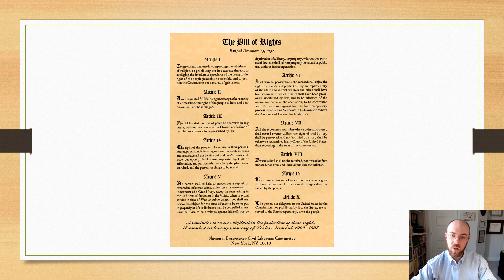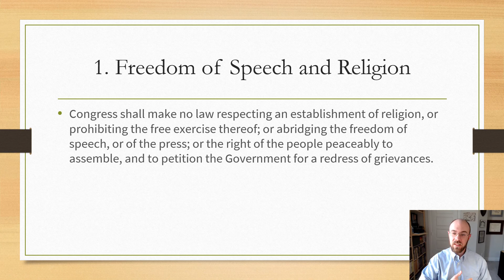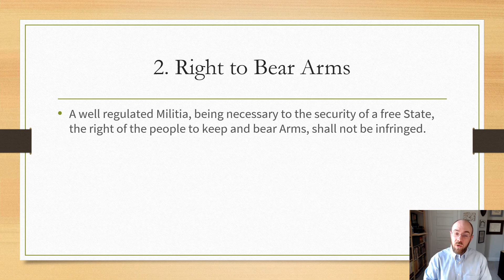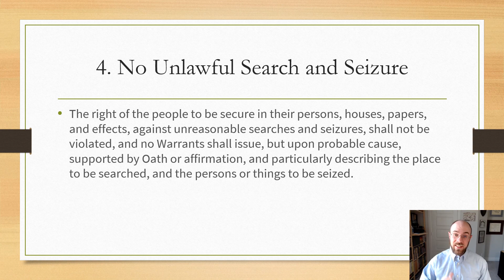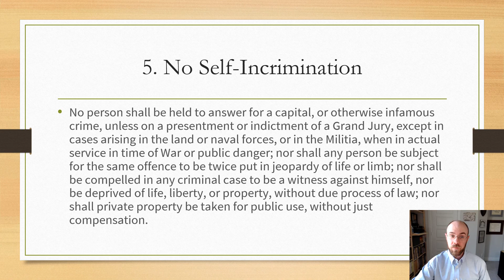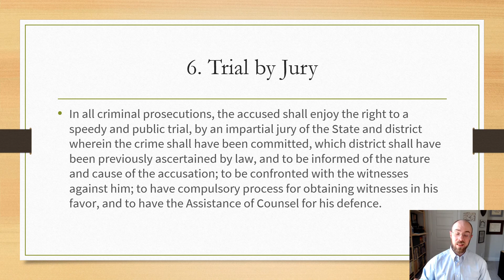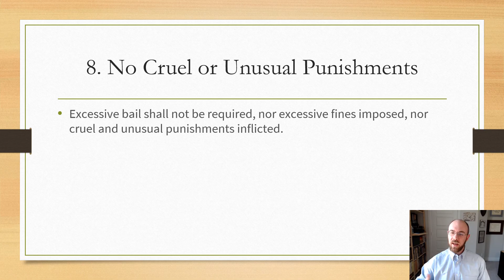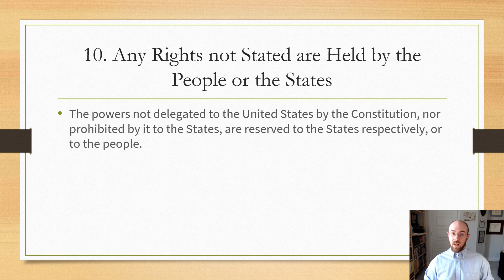Bill of Rights